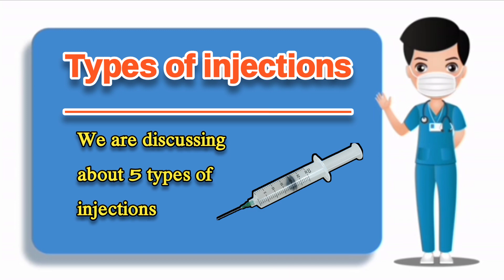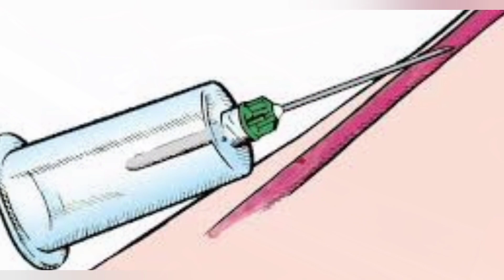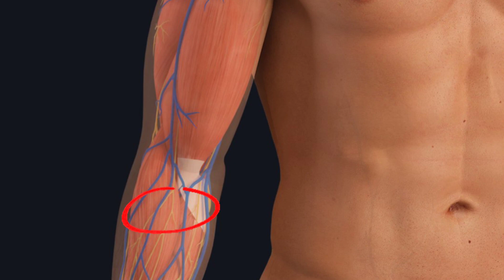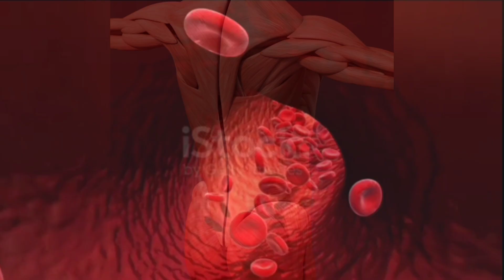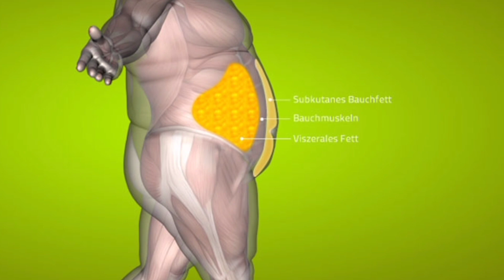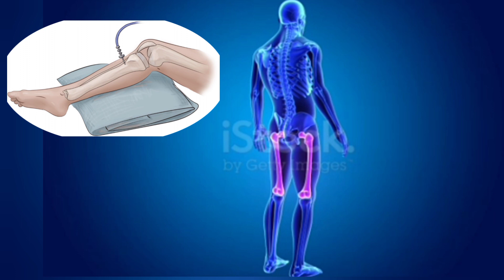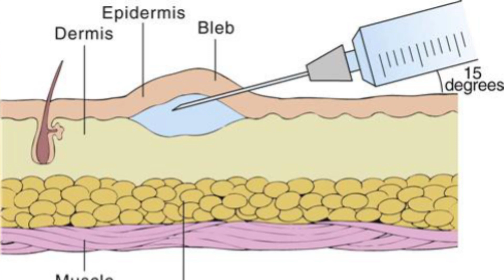|Types Of Injections |Sites and Uses |Common Injections and Their Uses |@manojstudystudio|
Types of injections in telugu,
Types of injections and Their sites,
Commonly used injection,
Emergency injections,
Emergency medicine,
Types medicines and their uses,
Intra muscular injection(IM)uses,
Intravenous injections uses
Intradermal injections(ID)uses
Intraosseous injection uses,